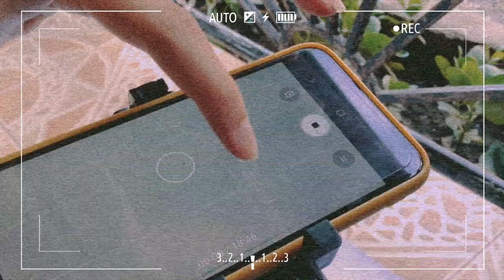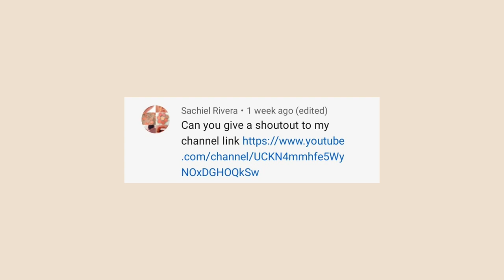How I film my videos //filming setup without a tripod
Warning : Wrong grammars alert ! Sorii agad